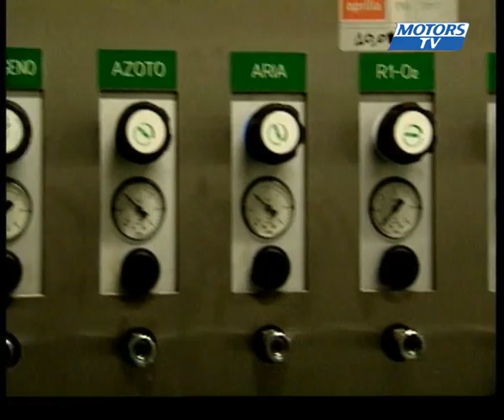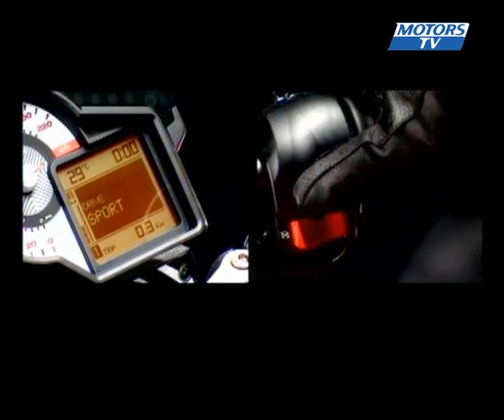Essai Moto APRILIA MANA 850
Bienvenue à Noale près de Venise en Italie, bienvenue dans une usine consacrée à la moto, parmi les plus sophistiquées du monde, bienvenue dans le cur de la marque Aprilia.